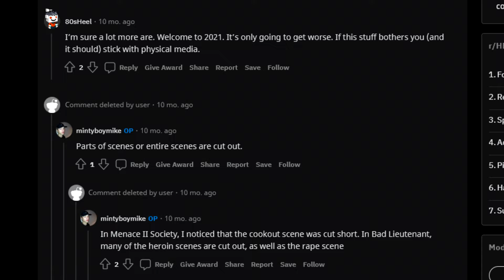STOP THE CENSORSHIP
I'll go a little more in depth in another video.

THIS IS A SIN, HBO MAX I USED TO LOVE YOU BUT YOU'VE BETRAYED ME.